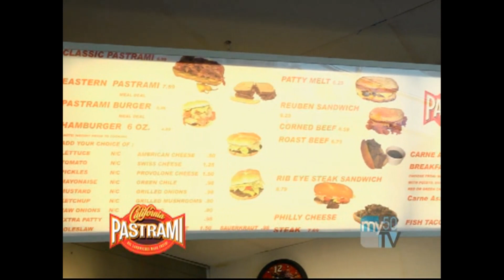Joe and Dj Black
This was a TV Commercial that we did back in 2011.